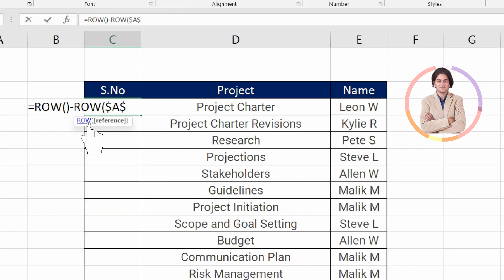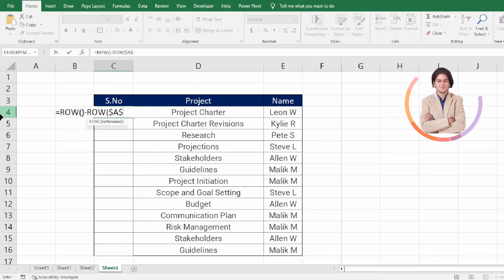Auto Change Of Serial Numbers When Delete Or Hide The row in excel?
In this video we will learn that Auto Change Of Serial Numbers When Delete Or Hide The row in excel?

I will upload some more basics of MS excel auto change serial number, in my upcoming videos. If you need any help with the related topic so kindly write it on comment section.

Keep watching.
Keep learning.

 thanks @LearnBasics